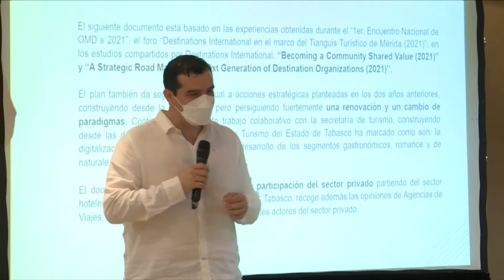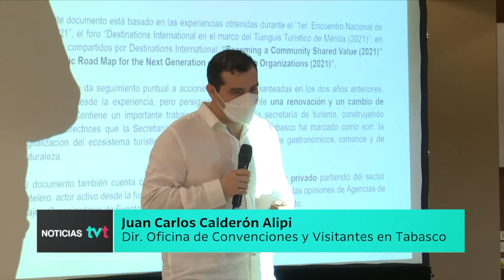Impulsa OCV el desarrollo económico de Tabasco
NoticiasTVT🟣 Da a conocer la Oficina de Convenciones y Visitantes su programa de trabajo 2022 con acciones para la promoción de eventos en la entidad; la mayoría tendrán como punto principal la reactivación económica del Estado.